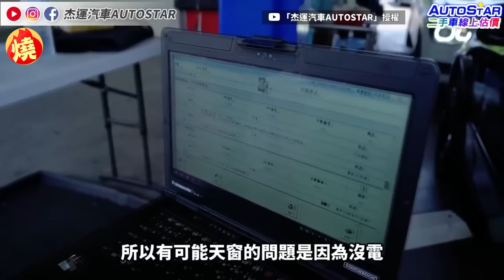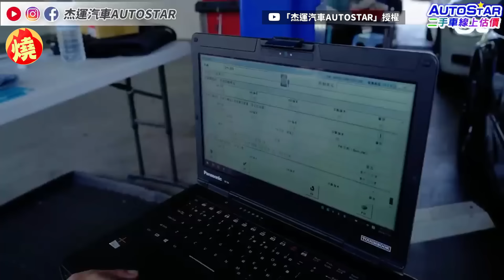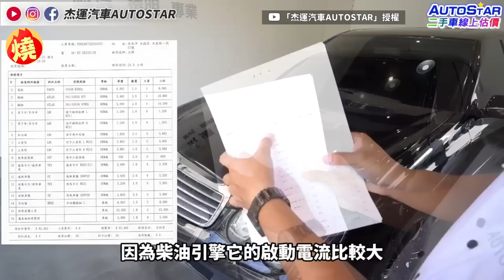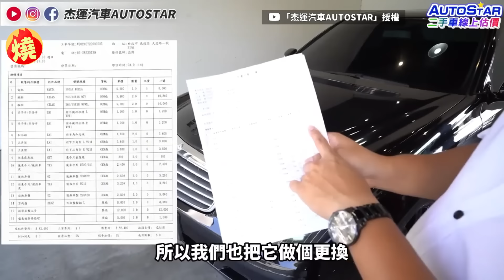中古車商整理16年老車 改造花費金額曝光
台灣二手車市場交易量大，但是買中古車相對來說，更有機會有遇上後期整理、維修的額外花費，經營二手車行的劉老闆最近分享，將16年老車進行大整理的影片，他介紹該車款2008年是非常暢銷的車款，如今買回價格僅3萬元新台幣，透露通常中古車商約會在9萬元新台幣賣掉，但卻是未經整理的車子，影片中劉老闆將車子裡象是電池、輪胎、真空管、剎車皮、剎車盤等，做拆修、更換處裡，最後共計花費82400元新台幣，但他指出經過耗材整修後，價格可以賣到18萬9千元新台幣，年限也可以再多撐3至8年，划不划算就是見仁見智的問題了。原創作連結：